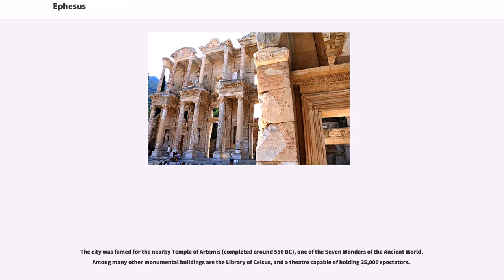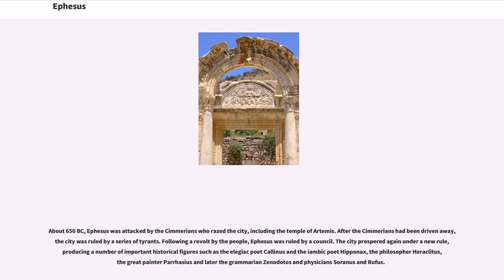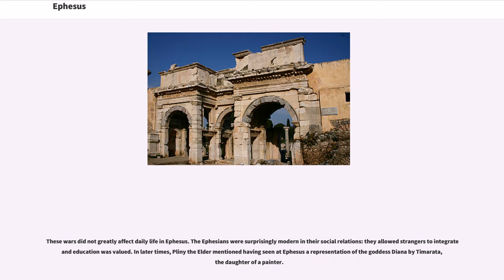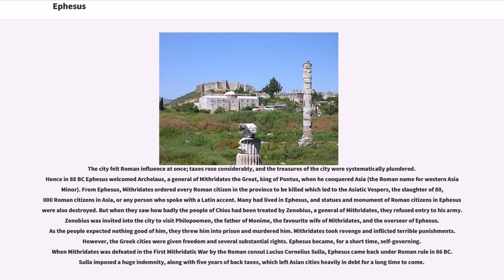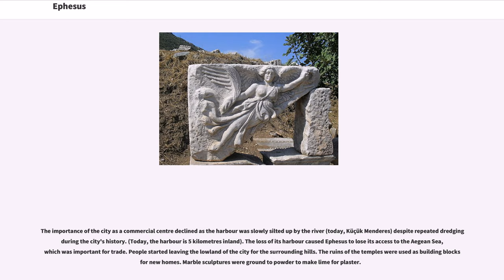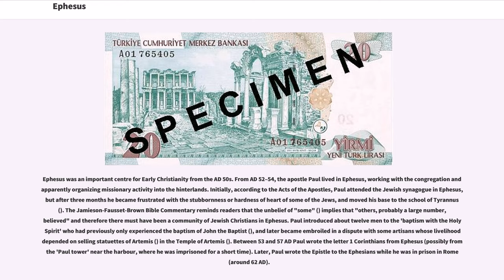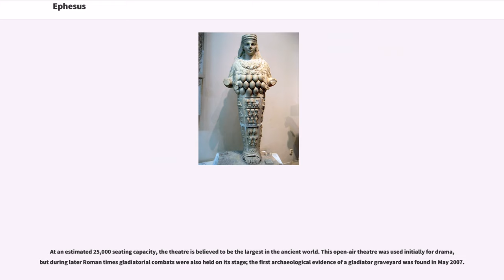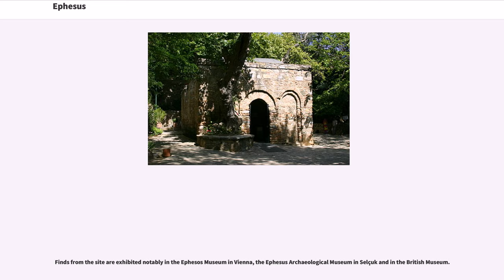Ephesus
Ephesos (; "Ephesos"; ; may ultimately derive from Hittite "Apasa") was an ancient Greek city on the coast of Ionia, three kilometres southwest of present-day Selçuk in İzmir Province, Turkey. It was built in the 10th century BC on the site of the former Arzawan capital by Attic and Ionian Greek colonists. During the Classical Greek era it was one of the twelve cities of the Ionian League. The city flourished after it came under the control of the Roman Republic in 129 BC.

The city was famed for the nearby Temple of Artemis (completed around 550 BC), one of the Seven Wonders of the Ancient World. Among many other monumental buildings are the Library of Celsus, and a theatre capable of holding 25,000 spectators.

Ephesos was one of the seven churches of Asia that are cited in the Book of Revelation. The Gospel of John may have been written here. The city was the site of several
5th-century Christian Councils (see Council of Ephesus).

The city was destroyed by the Goths in 263, and although rebuilt, the city's importance as a commercial centre declined as the harbour was slowly silted up by the Küçükmenderes River. It was partially destroyed by an earthquake in 614 AD.

The ruins of Ephesus are a favourite international and local tourist attraction, partly owing to their easy access from Adnan Menderes Airport or from the cruise ship port of Kuşadası, some 30 km to the South.

The area surrounding Ephesus was already inhabited during the Neolithic Age (about 6000 BC), as was revealed by excavations at the nearby "höyük" (artificial mounds known as tells) of Arvalya and Cukurici.

Excavations in recent years hav...